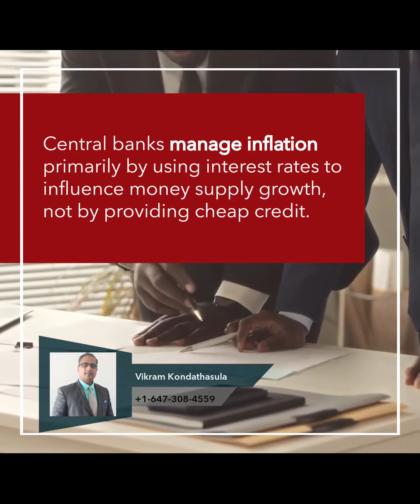Was BoC’s Low Rates Until 2023 Forecast Right?